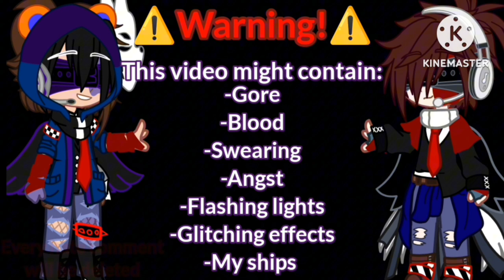×FNAF movie react to their Tik Tok//Part 2×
Oc used:
Mike
Garrett
Abby
Vanessa
Steve/William
Cassidy/G.F soul
Gabriel/Freddy soul
Susie/Chica soul
Jeremy/Bonnie soul
Fritz/Foxy soul
Shadow Destiny (my FNAF oc)

App used:
GC
KineMaster
Cup Cut

Ship/Friendship in the video:
None❌

Fandom used:
FNAF

Type of video:
GCR (Gacha Club Reaction)

Time⏱️:
1 day

That's it

Bye my little demons❦︎

statute that might otherwise be infringing. Rights go

Entertainment